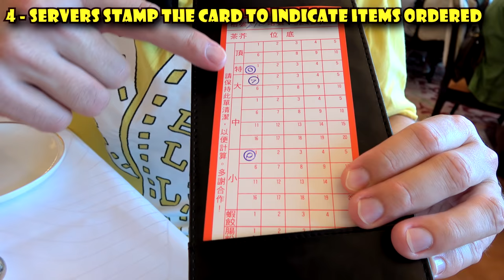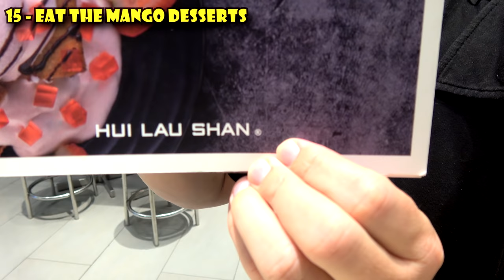Hong Kong Food Guide: 17 Things to Know Before You Eat in HK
All the basics YOU need to know about food in Hong Kong.  Hong Kong is a foodie city, but if you don't know what you're looking for, it can be a little complicated!  One of my favorite meals in Hong Kong is Dim Sum, and you definitely need to be a little educated before dining at a traditional Dim Sum restaurant.